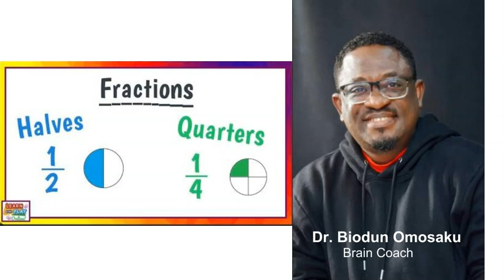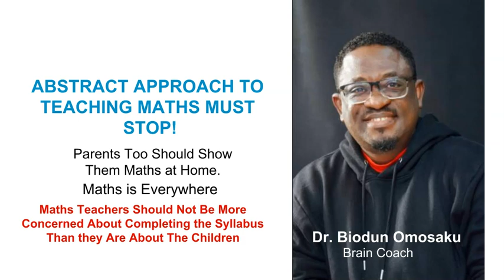Abstract Approach To Teaching Maths "Must Stop"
Every Parent And Teacher Must See This